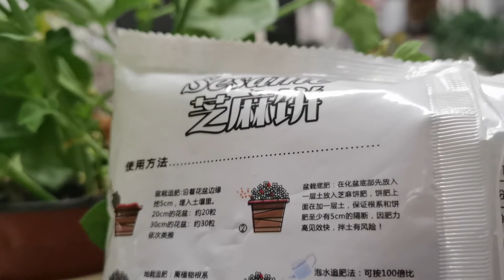天竺葵度夏难？满足一个小条件，度夏无压力，盆里加点它，易开花